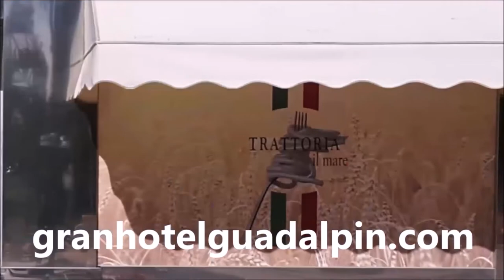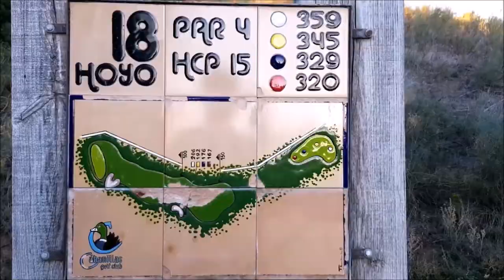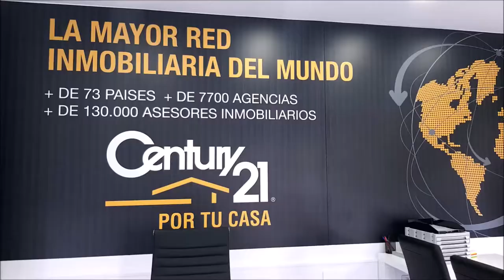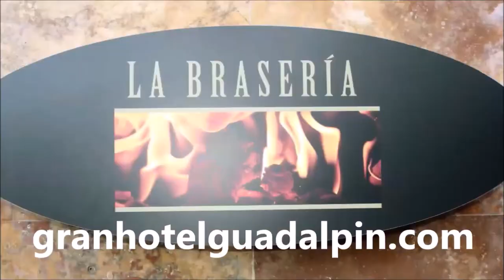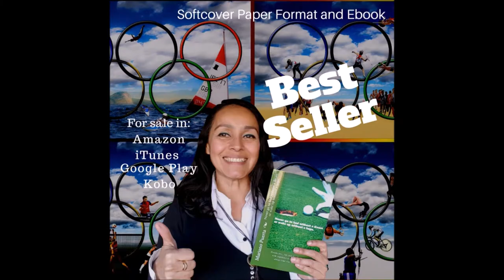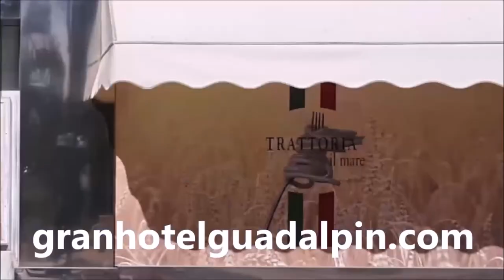CON LA BOLSA AL HOMBRO 36 DESDE BURGOS, GOLF LERMA Y SALDAÑA, NH COLLECTION PALACIO DE BURGOS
Programa CON LA BOLSA AL HOMBRO 36 DESDE BURGOS, GOLF LERMA Y SALDAÑA, NH COLLECTION PALACIO DE BURGOS CON ALFONSO RUIZ, DIRECTOR NH PALACIO DE BURGOS, ALFONSO GIL, DIRECTOR DE LOS CAMPOS DE LERMA Y SALDAÑA,, JUNTO A PEDRO MARTINEZ, PERIODISTA ESPECIALIZADO Y MARIANO PUERTA. Un programa de  @CoachPuerta